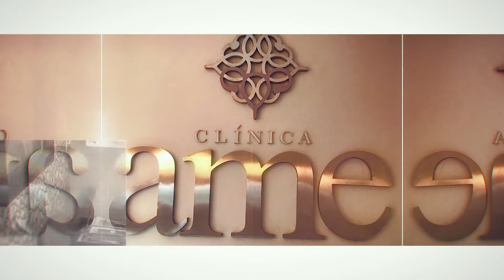PGM ELA POR ELAS 09 04 2017 BL 1